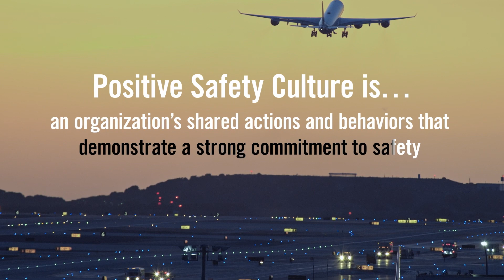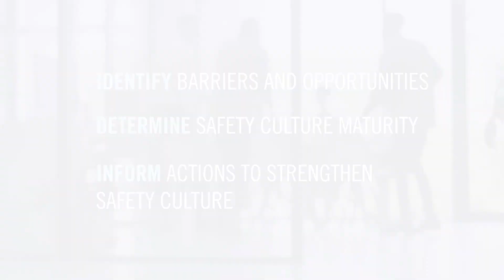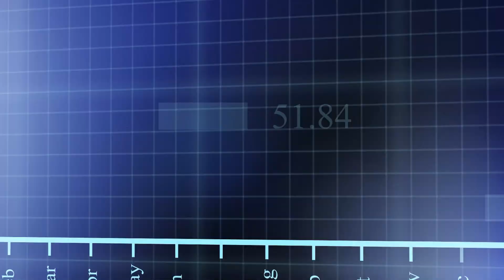Enhancing Aviation Safety Through a Positive Safety Culture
Safety culture is a critical aspect to a successful Safety Management System and essential to ensuring the aviation industry’s next level of safety. MITRE can help strengthen organizational safety culture by helping implement data driven solutions. Find out more about our mission to solve problems for a safer world.

Approved for Public Release; Distribution Unlimited. Public Release # 23-0759.